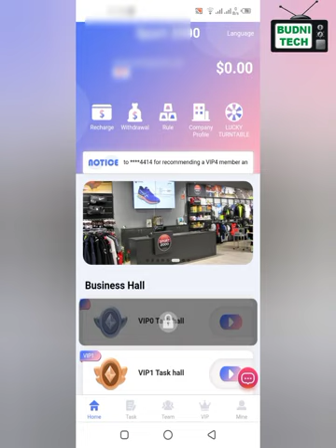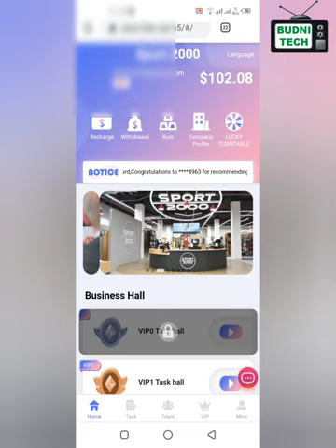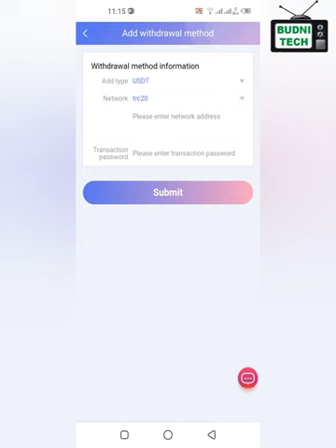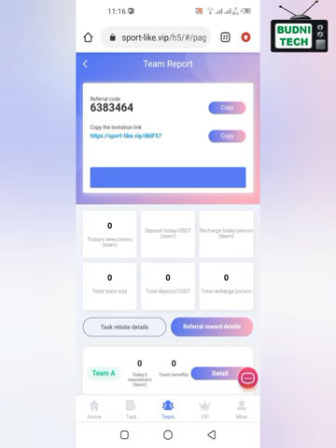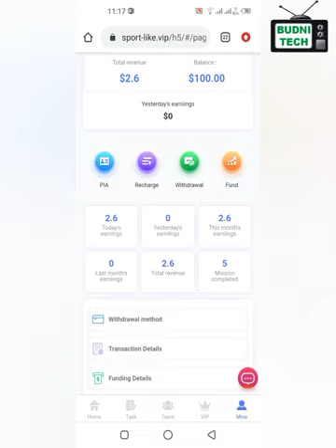How to Work on Sport 2000 || Live Withdraw Proof of Sport 2000 || 2023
Entrepreneurship platform | Achieve dreams | New mall registration to send 100USDT benefits

Registration gift: 100 USDT, minimum deposit: 10 USDT
Minimum withdrawal: 1USDT
Mission reset: Chicago 00:00 (GMT-5)
Daily withdrawal: 1 time

Referral commission:
9% for first-level members, the other party recharges 600 USDT, and gives 54 USDT as a gift
3% for second-level members, if the other party recharges 600 USDT, you will get 18 USDT
2% for third-level members, if the other party recharges 600 USDT, you will get 12 USDT

Additional rewards for team 24-hour recharge:
When your team recharges 600USDT, you will get a reward of 15USDT
When your team recharges 2500USDT, you will get a reward of 30USDT
When your team recharges 5000 USDT, you will get a reward of 180USDT
When your team deposits 10,000 USDT, you will get 480 USDT reward
When your team deposits 50,000 USDT, you will get a reward of 2300 USDT
Overdue void.

Tell your team that the company registration invitation link can be promoted on any social software, as follows: Facebook, Twitter, YouTube, Instagram, TikTok, KAO KAO, WhatsApp group, Telegram group, etc.
order grab
shopping
usdt mining
usdt mining site
earn usdt
usdt
mining
usdt investment
usdt mining sites 2023
free usdt
investment site
mining site
mining usdt
Online earn,
Internet earn,
Mobile earn,
Make money,
Online money earn
stormgain 2023
stormgain withdrawal
usdt site
usdt tether
usdt thunder
usdt wallet
usdt.gr
usdt.ms
usdtmnb